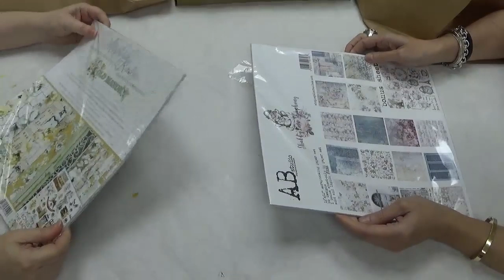LTM Mixed Box 5 Octubre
Video de presentación de la Caja Mix Media de Octubre..
llena de cosas chulisimas... que espero os guste...